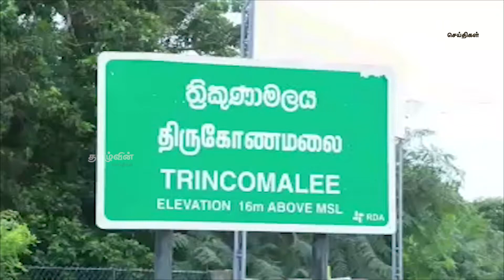கந்தளாய் பொலிஸ் பிரிவுக்குட்பட்ட பகுதியில் பயணத்தடைகளை மீறிய 11 பேர் கைது|Tamilwin News